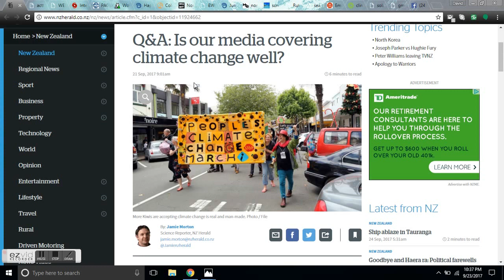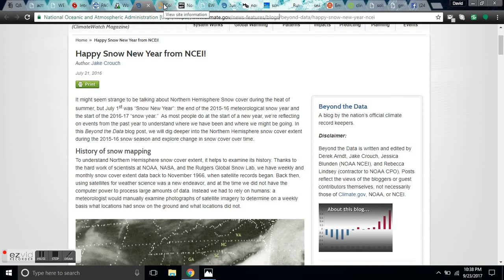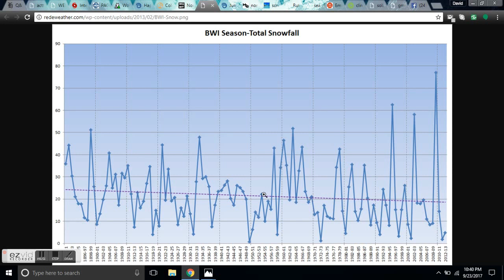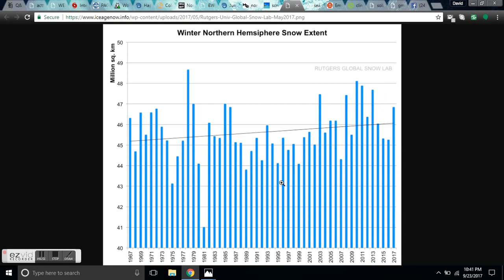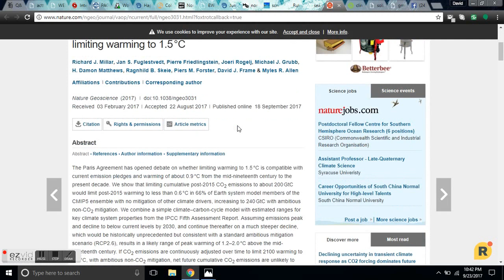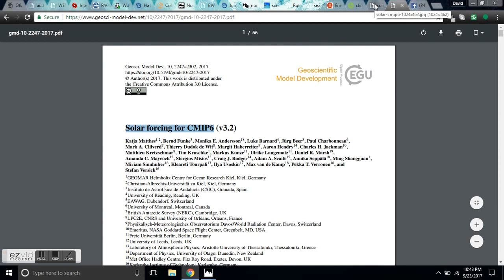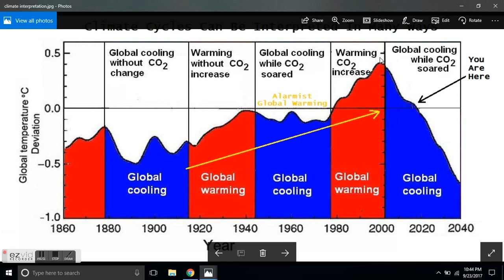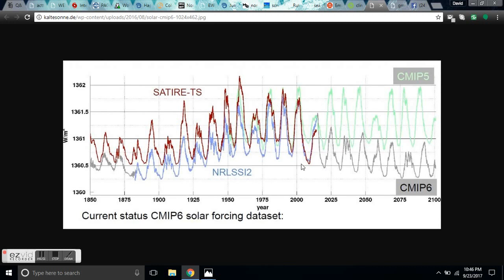September Snow - Media Obfuscation and Lies - Solar Forcing Models - Grand Solar Minimum Update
Is our media covering climate change well?
Absolutely not. They are reporting on a pre-approved agenda. Media obfuscation and lies will become more difficult in the near future as the climate abruptly shifts to never before seen conditions.  The lies are obvious if you do you own homework and search for the truth yourself. I have noticed it has become increasingly more difficult to find up to date data on global climate conditions. This is obviously by design. Additionally, I have been blocked from sharing publicly on Facebook until further notice. Welcome to the future.

If you like what you see please join us on Facebook at Solar Shutdown